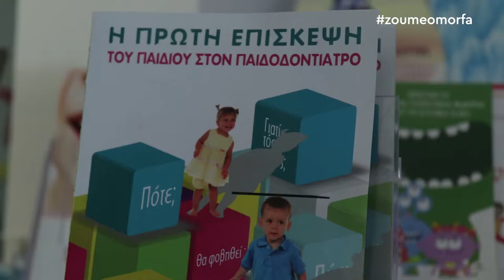Παιδοδοντίατρος / Γιώργος Παπουτσής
Η Μαρία και το Ζούμε Όμορφα βρέθηκαν σε μία πολύ όμορφη συζήτηση με τον κ. Γιώργο Παπουτσή, παιδοδοντίατρο.

Στόχος του παιδοδοντιάτρου, κ.Παππουτσή είναι να δηµιουργηθεί µια οδοντιατρική εµπειρία που να επιτρέπει στο παιδί, να απολαύσει τα οφέλη από µια συνολική οδοντιατρική φροντίδα, σε ένα ευχάριστο και άνετο περιβάλλον. Η αγάπη µας για τα παιδιά τους εξασφαλίζει µια θετική εµπειρία, πάντα σεβόµενοι τις ιδιαιτερότητες και τις ανησυχίες τους, εστιάζοντας στην διαπαιδαγώγηση του παιδιού και στην πρόληψη των οδοντιατρικών προβληµάτων.
Ένας παιδοδοντίατρος έχει μοναδικά προσόντα στο να προσεγγίζει ένα παιδί που έρχεται για πρώτη φορά στον οδοντίατρο για πρόληψη, ή θεραπεία τερηδόνας ή για να ξεπεράσει μια προηγούμενη αρνητική εμπειρία!

Γιώργος Παπουτσής / Παιδοδοντίατρος
Γ. Παπανδρέου 5, Δάσος Χαϊδαρίου, Τ.Κ.12462
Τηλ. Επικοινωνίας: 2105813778